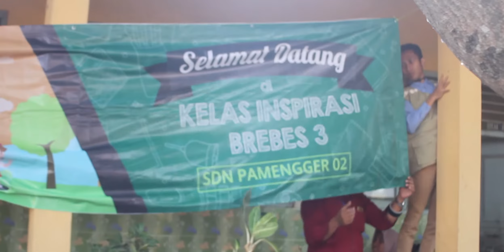Kelas Inspirasi Brebes 3, SD Pamengger 2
Chanel ini adalah untuk chanel belajar bersama tentang teknologi, manajemen, Seni, Sejarah dan atau semua bidang ilmu pengetahuan.